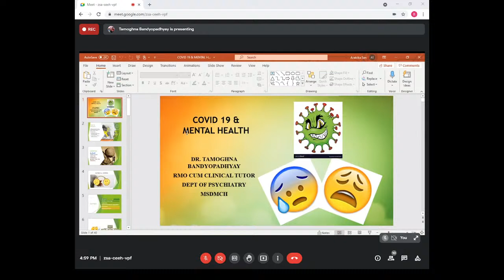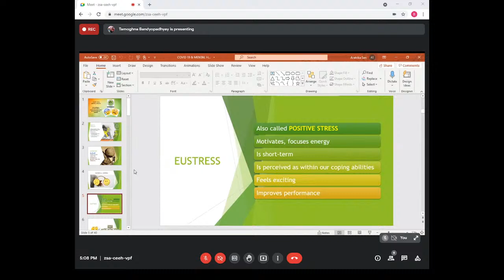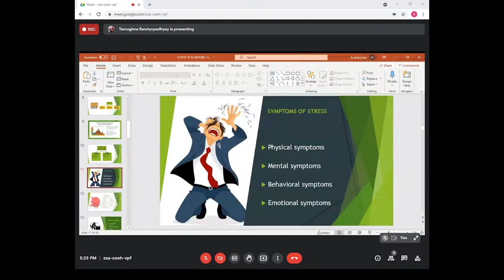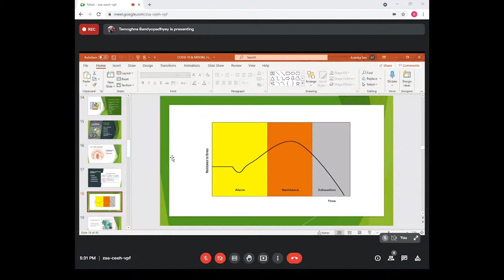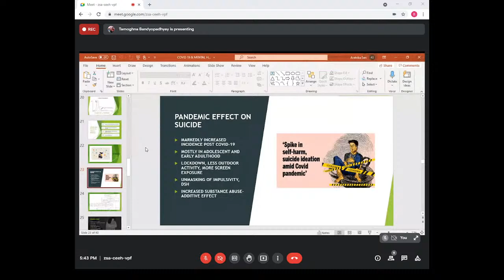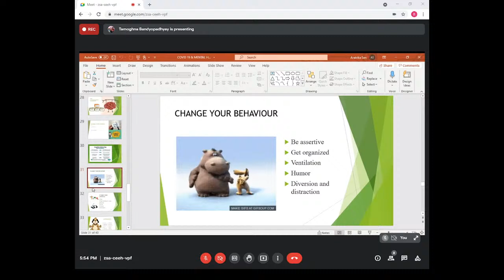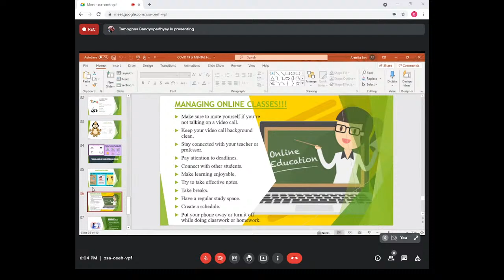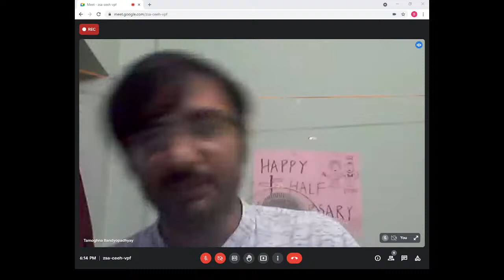Lecture 1 : Covid related mental health